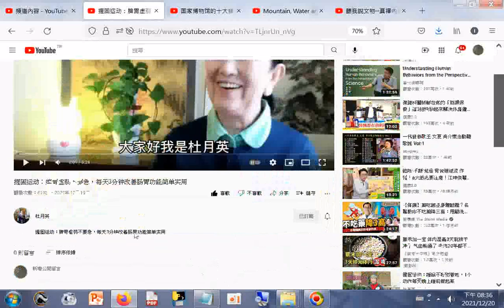握固运动：脾胃虚弱不要急，每天3分钟改善肠胃功能简单实用+網址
閩南語讀經影片合輯